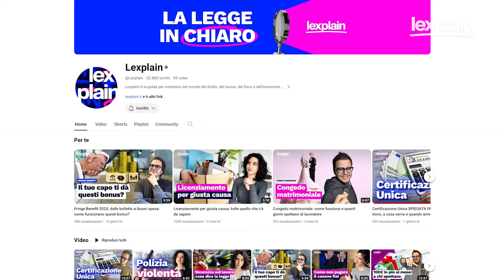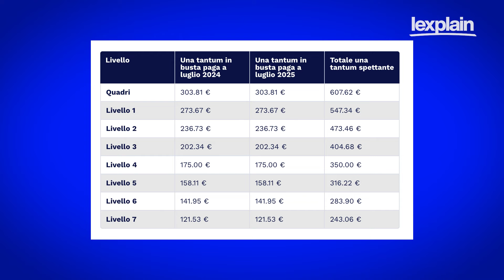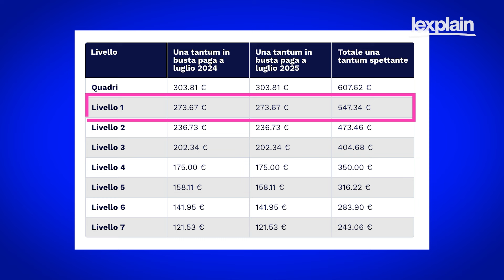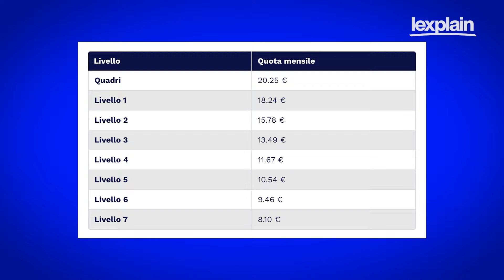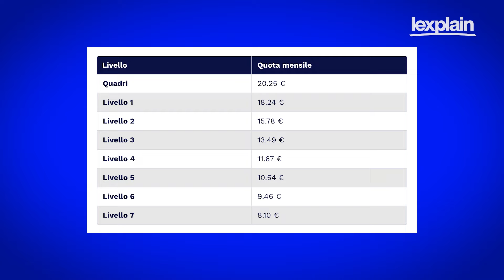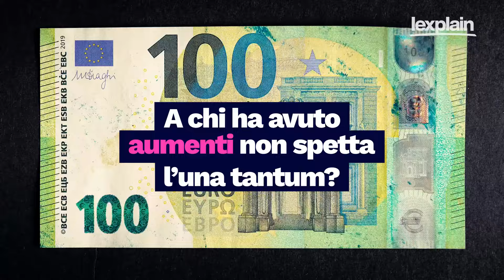Una Tantum Commercio 2024: come si calcola e a chi spetta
Fino a 607€ grazie all’Una Tantum di Luglio 2024 e di Luglio 2025. Ma vediamo come calcolare la cifra che ci spetta, a chi spetta e a chi - invece - spetta solo in parte.

0:00 Una Tantum CCNL Commercio 2024
0:22 Una Tantum Commercio: cos'è e a chi spetta
1:40 Una Tantum Commercio: come si calcola
2:34 Calcolo Una Tantum Parziale
4:27 Lavoratori part-time e apprendisti hanno diritto all'una tantum?
5:02 Periodi di assenza: come funziona?
6:06 A chi ha avuto aumenti spetta l'una tantum?